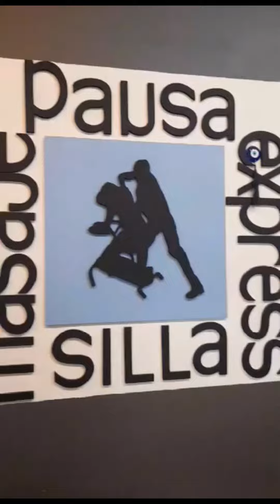BISYO REVEAL | MASSAGE TIME |GORDITA MAE CHANNEL